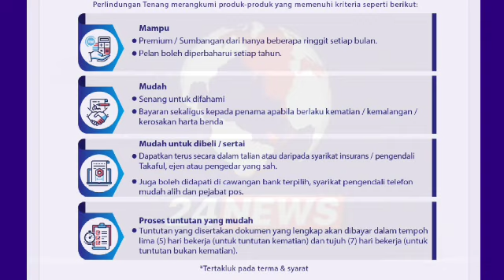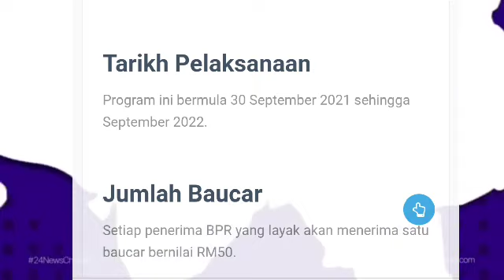BERITA BAIK PENERIMA BANTUAN PRIHATIN RAKYAT // ANDA LAYAK BANTUAN BAHARU INI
BANTUAN BAUCAR RM50